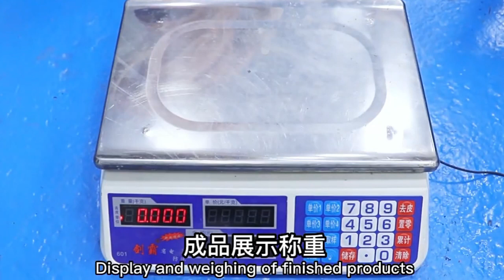plastic bag sealing machine manufacturer in China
the plastic bag sealing machine It is a fully automatic packaging machine
This machine is a PLC control system with human-computer interaction on the touch screen
It is mainly used in nut packaging, food packaging, milk powder packaging, liquid packaging and other fields